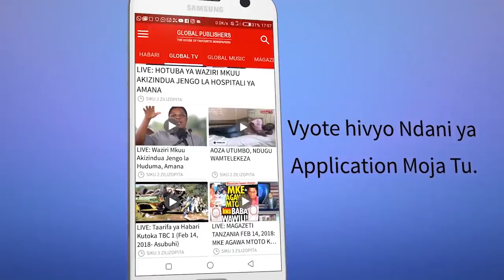KAKA wa LISSU: MUSIBA ni Nani Asikamatwe? Mbowe Alienda kwa Lissu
Kaka wa Mbunge wa Singida Mashariki, Tundu Lissu, Alute Mughwai amekanusha taarifa zinazosambazwa na watu wasioitakia mema familia hiyo, kwamba mke wa Tundu Lissu alimzuia Mwenyekiti wa Chadema, Freeman Mbowe asimuone

tinga ,Atinga Mahakama ya THE HAGUE kumpinga MUSIBA kuhusu Mbowe Kukataliwa na mke wa Tindulisu kwenda kumuona na kuhusika na Shambulio la Lissu.

Mughuwai amesema kuwa Musiba hajatakutana na shemeji yake na kumwambia kauli hiyo huku akitoa ufafanuzi juu ya Mbowe kuitwa na Tundu Lissu baada ya shambulio hillo.

Lissu alipigwa na risasi jijini Dodoma wakati akitokea bungeni na kuelekea nyumbani kwake maeneo ya Area D jijini Dodoma.